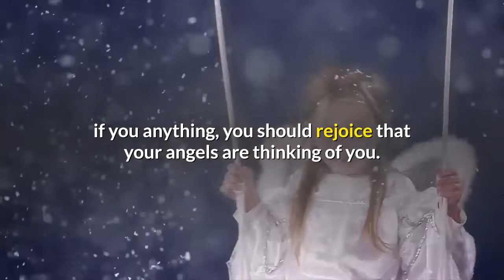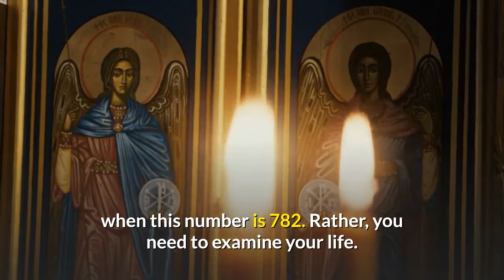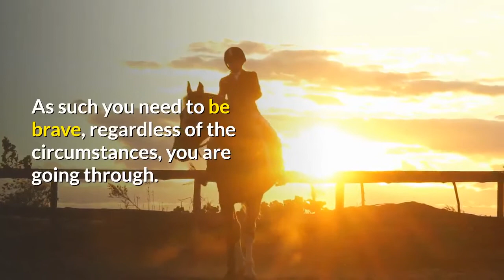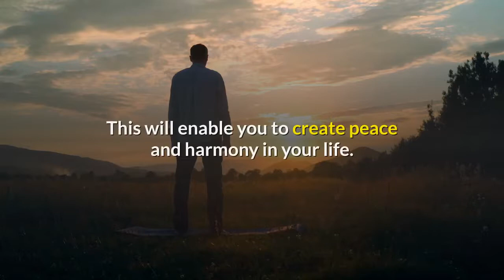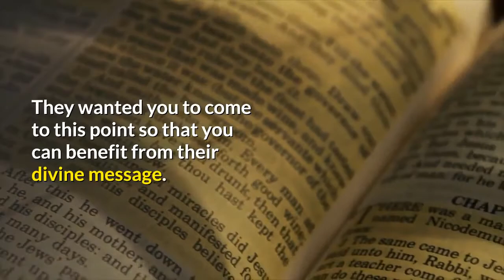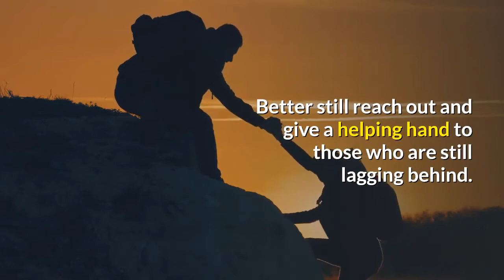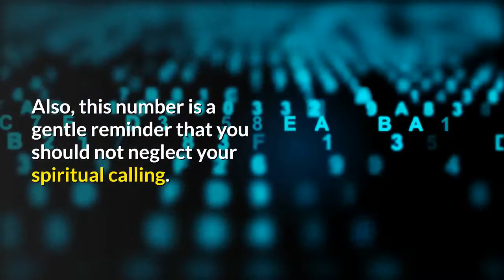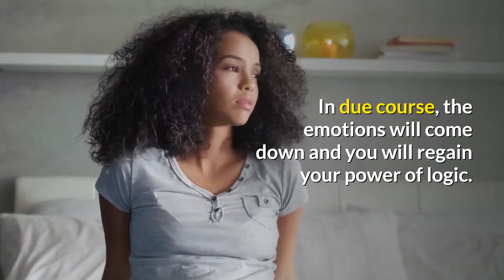7 Reasons Why You Keep Seeing 782 | Angel Number 782 Meaning Explained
Some people perceive angel numbers to signify bad luck. This is utterly far from how things are on the ground.

If you are receptive to the message of angel number 782, you will fully understand why it cannot be associated with misfortune.

Angel numbers do not come to announce that bad things are on the way. On the contrary, they come to guide you so that you can avoid falling into traps.

Angel number 782 brings good news into your life. When you keep encountering this number, know that you will succeed.

Times are hard, and your angels are very much aware of what you are going through. They know that you can make do with a healthy dose of divine encouragement, guidance, and hope.

So, never be scared by the appearance of angel numbers, especially when this number is 782. Rather, you need to examine your life.